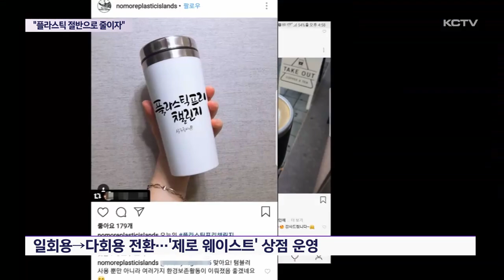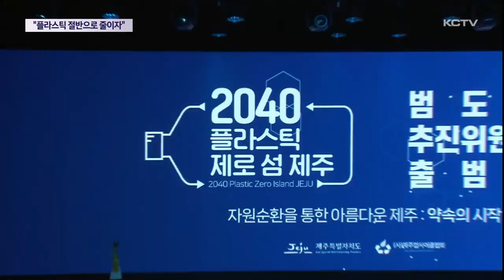"플라스틱 절반으로 줄이자"…참여 관건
생활폐기물 가운데 가장 많이 버려지는 것이 바로 플라스틱인데요.

현재의 생산과 소비형태가 이어진다면 2040년에는 지금보다 3배 가까운 플라스틱 폐기물이 발생할 것이라는 관측이 나오고 있습니다.

이에따라 제주도가 오는 2040년까지 플라스틱 발생을 지금보다 50% 줄이고 100% 재활용한다는 계획을 내놨습니다.

관건은 도민 참여입니다.